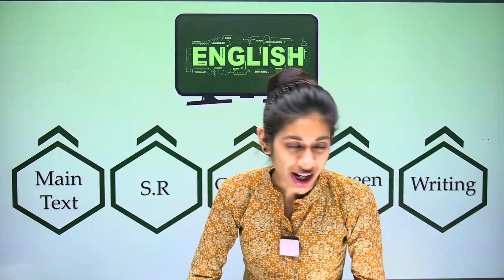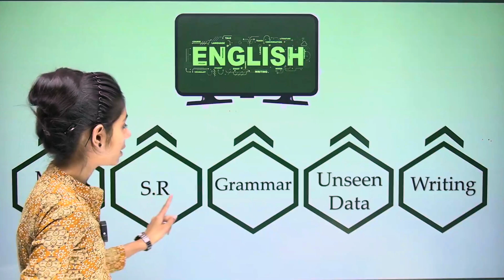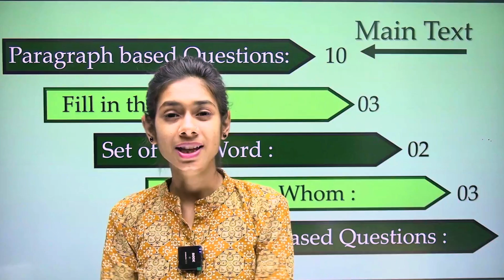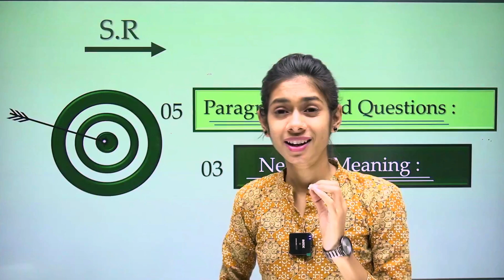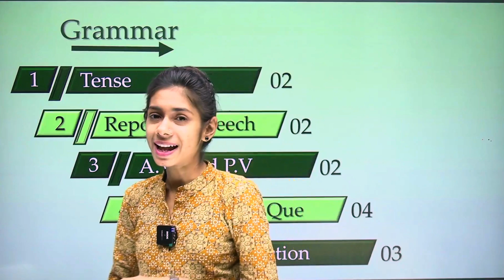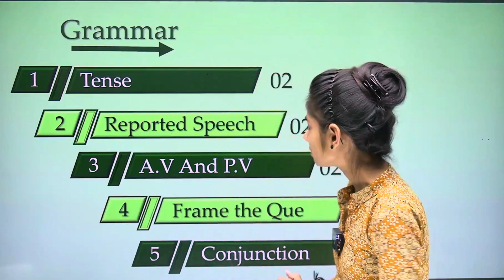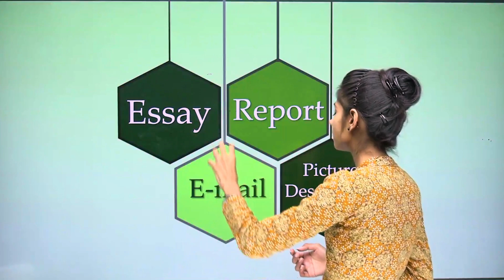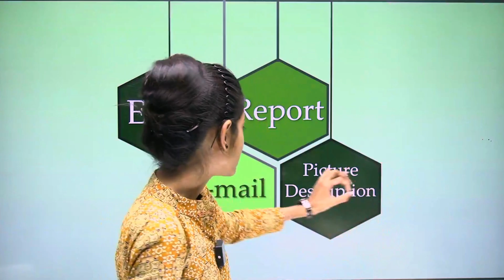How to Score 80 Out of 80 Marks in Std 9 English |Tips for Getting Full Marks |Vidyakul Gujarati